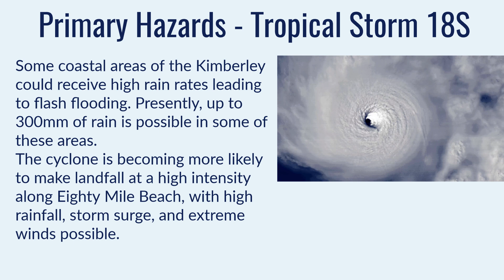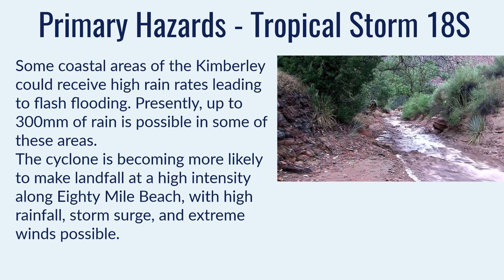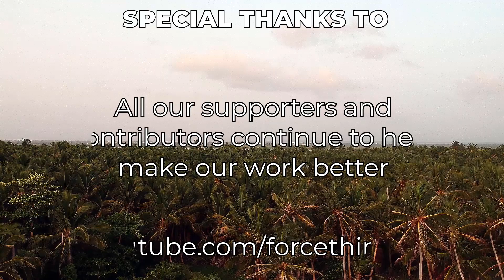Cyclone Warnings in effect along the Kimberley coast - April 9, 2023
Tropical Cyclone 18S, whilst still not named by the Bureau of Meteorology, is intensifying, and expected to become a very powerful cyclone as it nears Eighty Mile Beach by the middle of the week. Cyclone Warnings have been posted along the coast for Kalumburu and as far south as Kuri Bay, with watches continuing onwards to Beagle Bay.
The cyclone structure is struggling at the moment, but is expected to consolidate in the next 24 hours, and more rapid strengthening will then be expected to begin. Latest projections show that the storm is likely to become a Category 5 on the Australian scale, and a Category 4 on the Saffir Simpson Scale at its peak shortly before landfall.

Flash flooding is still the largest concern for coastal regions, given the sparsity of the area where the final landfall is expected. 300mm of rainfall could fall along some peripheral coastal regions, with rapid rain rates leading to flash flooding. A storm surge could also occur especially as the storm gets stronger.